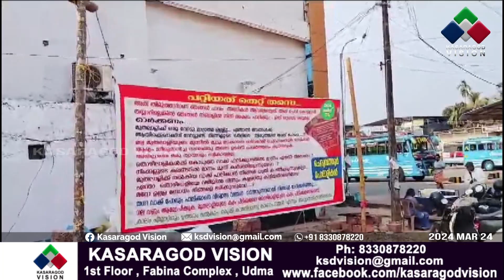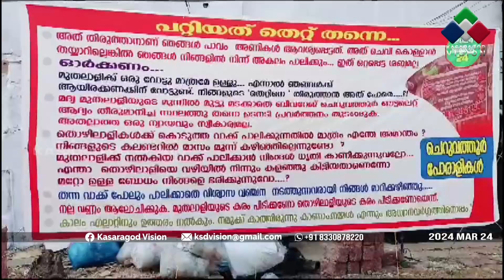ചെറുവത്തൂരിലെ മദ്യശാല വിവാദത്തില്‍ വീണ്ടും പ്രതിഷേധ ബാനര്‍ ഉയര്‍ന്നു.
ചെറുവത്തൂരിലെ മദ്യശാല വിവാദത്തില്‍ വീണ്ടും പ്രതിഷേധ ബാനര്‍ ഉയര്‍ന്നു. ചെറുവത്തൂര്‍ ബസ്റ്റാന്റ് പരിസരത്ത് 'ചെറുവത്തൂര്‍ പോരാളികള്‍' എന്ന പേരിലാണ് ബാനറുയര്‍ത്തിയത്.എന്നാല്‍,മണിക്കൂറുകള്‍ക്കകം ഇത് അഴിച്ചുമാറ്റുകയും ചെയ്തിട്ടുണ്ട്